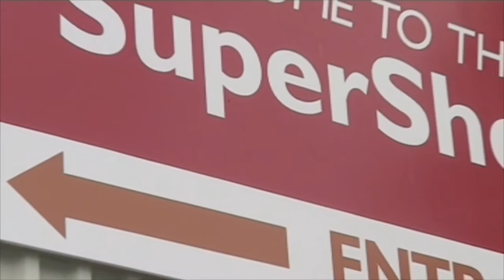The SuperShed Recycling Art Competition PROMO!